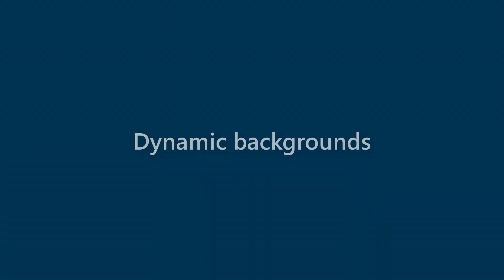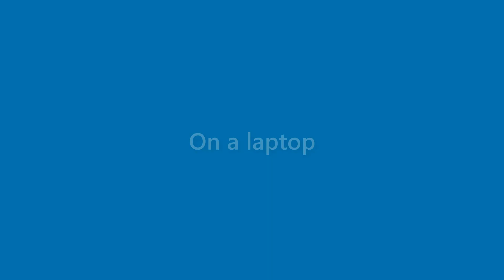Lillie Richards - appearance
Name Look - Lillie Richards - appearance. In this video we present "Lillie Richards" name look and feel in various scenarios.
This video will cover:
How does "Lillie Richards" look as a personal letterhead?
How does "Lillie Richards" look on a business card?
How does "Lillie Richards" look on a computer/laptop screen?
How does "Lillie Richards" look with different background colors?
How does "Lillie Richards" look with various fonts?